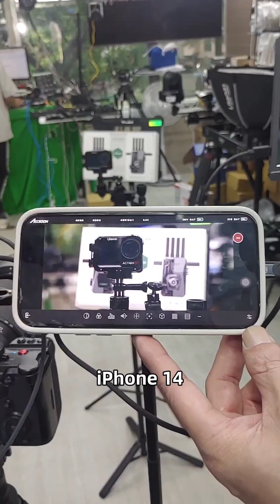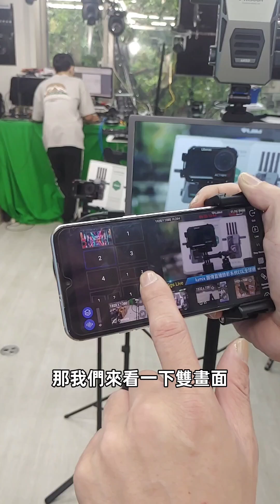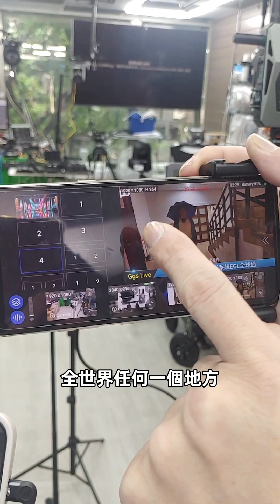Accsoon CineView MASTER 4K 圖傳應用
4K 敢射就會發現 敢收就有感動
畫質清晰亮麗穩定可靠
4K 2.5公里圖傳60P穩定測試中
接受端沒有數量和距離的限制
好厲害都是4K的喔
現在團購優惠中歡迎私訊

台北市信義區基隆路2段189號2樓 六張犁捷運站附近

怪機絲獨家:
購買享免費教學、專業維修服務

◎怪機絲門市營業時間
  為周一至周五AM11:00~PM:20:00

鄰近停車場:台北市基隆路二段 172-1 號 B1-B6 (距門市約170公尺)

台北台南同步發售歡迎體驗購買